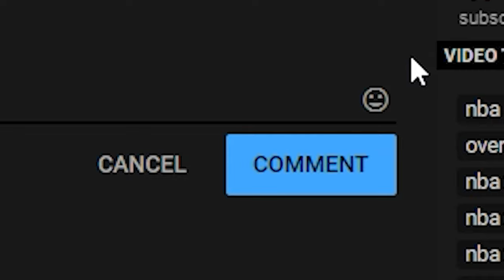Chris Briggs plays COD Warzone - We went to PRISON and got AMBUSHED by ZOMBIES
Today's video we're still playing that Call of Duty Warzone

Been having alot of fun with the Rebirth Trios and Quads, The Squad and I landed at Prison on the map and actually ran into Zombies, Had me thinkin we were playing Cold War for a Quick Sec

Always tryna run games with you guys!

hmu on IG @imchrisbriggs to run games!

We went to PRISON and got AMBUSHED by ZOMBIES... | Call of Duty Warzone